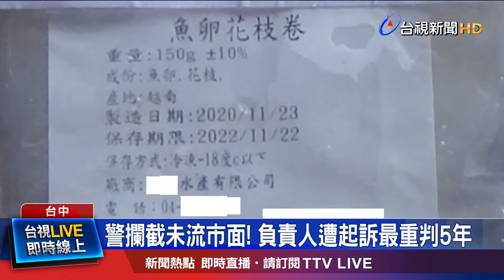花枝卷過期1年!負責人改標 員工直播販售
台中一間水產公司的白姓負責人，因為不堪疫情造成公司營收減少，竟然涉嫌將888盒，過期近一年的魚卵花枝卷，親自改保存期限標籤後，再交給不知情的員工上網販售，幸好警方接獲檢舉，及時查獲，而這批過期的花枝卷並未流出市面，而檢方也依 偽造文書 和 詐欺取財 將白姓負責人提起公訴，最重將可面臨5年刑責！